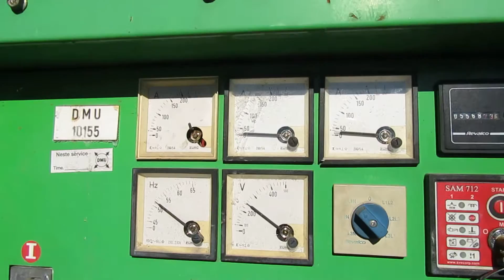13757 Inmesol FILM 1